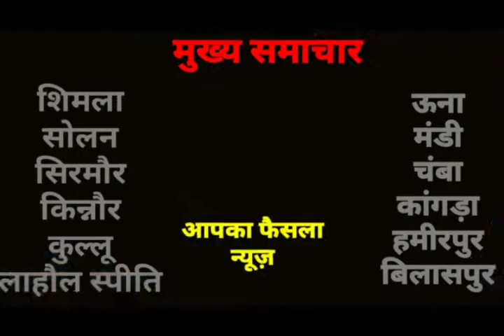आचार संहिता लागू होते ही जोगिंद्रनगर में हरकत में आया प्रशासन,रात को गाड़ियों की चेकिंग शुरु